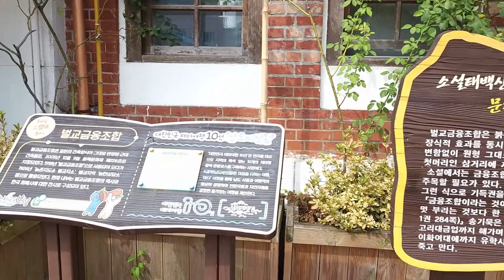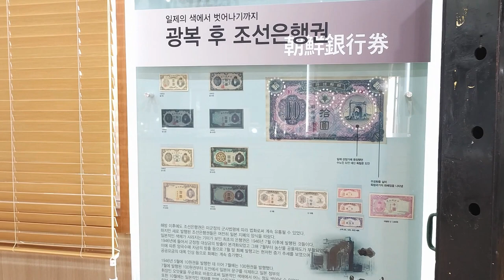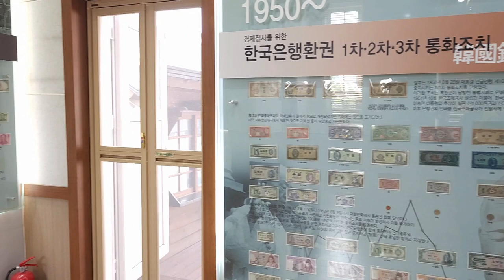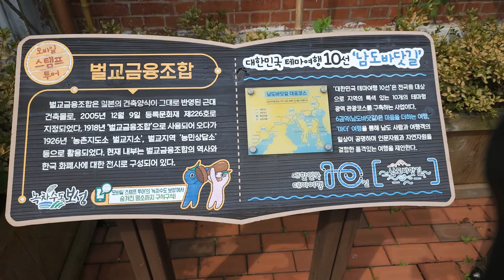한국 여행 : 보성군 벌교금융조합 / 드론 영상 (Richard Park/리차드박)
보성군 벌교금융조합 / Boseong-gun Beolgyo Financial Association
주소 : 전라남도 보성군 벌교읍 벌교리 512-16